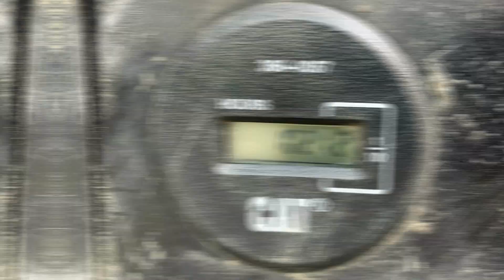Used Cat 306 Excavator For Sale Price $ 14500 Ex-work China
Chinese Excavator l Used Sany Excavator sy215c For Sale ,Beli Sany Sy75c pro Excavator Original Year 2021 ,Original second hand komatsu mini excavator for sale ,$ 8000 Used Toyota Forlift 3 Ton On Sale , $ 21.000 Second Hand Sany Excavator sy135c on Sale, Forklift loading spare part xcmg excavator , Chinese Used Sany 215 Excavator For Sale Exwork ,Komatsu Mini Excavator Second Hand For Sale ,Used Cat 306 Excavator For Sale Price $ 14500 Ex-work China

Xcmg xe60ga excavator price $ 20800,Mini Excavator SANY SY75 C .Murah !! Sany 60 Excavator Bekas Harga Terbaik, Murah !! Kubota excavator KX163 year 2020  ,Hydraulic Bucket Komatsu Excavator Besar, Used Sany 75 Excavator Build Up Import From China, Murah ! Hitachi Zaxis200 Excavator For Sale, Murah ! Tangguh Sany Excavator Sy75c Pro Import Dari China, $ 1500 saja !! harga forklift electric 1.5 ton ,Murah ! Ready Stock Cat Mini Excavator Bekas

Murah !!! $ 20500 harga excavator mini bekas,$ 13.800 Harga Hitachi EX60-5 Mini Excavator On Sale ,$ 38000 harga excavator sany sy365h bekas,Used Jcb Backhoe Loader 3CX for Sale In China, Import Chinese Mini Excavator Kubota Engine,Used Hitachi Excavator Zaxis200 For Sale In China ,Murah ! $ 20800 Harga Beli Excavator Xcmg 6 ton Baru, Beli sany 75 excavator bekas murah dari china , Cat Mini Excavator Second Hand For Sale , New xcmg mini excavator with snow covering

Beli Excavator Bekas Murah Di Supplier  Alibaba Excavator Auction ,Used Komatsu Excavator Pc50 Best Price $ 9000 Exwork China,Import New XCMG Japanese Kobelco Mini Excavator Second Hand For Sale ,Stuffing XCMG mini excavator in to container 40 ft,Mini Excavator From China To Indonesia,Komatsu Excavator pc200 Second Hand For Sale, Loading Dumper Crawler On Truck Towing , used Sany excavator sy75c-10 pro for sale

Murah !! Harga Hitachi Excavator Zx200 Bekas China,$ 11.000 Harga Komatsu Mini Excavator pc30mr Bekas, $ 13.800 Harga Hitachi EX60-5 Mini Excavator On Sale ,1.8 Ton Chinese Mini Excavator,$ 38000 Used Big Komatsu Excavator Pc300-7 Y 2018 On Sale , Sany Mini Excavator vs Cat Mini Excavator For Sale In China , $ 23.000 Used Sany Excavator sy135c For Sale In China ,Xe60Ga Xcmg mini excavator with yanmar engine ,Murah ! Hemat ! Irit import sany excavator bekas china , Small Komatsu Excavator Second Hand or Sale,Murah ! Harga Sany Sy365 H Excavator Bekas China ,2 Mini Excavator Sany SY55C Export From China To Indonesia , Komatsu Mini Excavator pc78us , $ 12000 Kubota Mini Excavator U35 On Sale Video , 2 Mini Excavator Sany SY55C Export From China To Indonesia

Murah !! 305 Cat Excavator Bekas Original Condition ,Used Hitachi Excavator Zx50-3F With Swivel Arm For Sale ,2 Unit XCMG mini excavator import from China , Export used komatsu excavator pc200 from china ,Second Hand Sany Excavator For Sale , Kubota Machine Chinese Mini Excavator 2 Ton,23000 Harga Sany 135 Excavator Bekas Exwork , Chinese Mini Excavator With Yanmar Engine , Used Hitachi Excavator ZX70 For Sale , Import Used Excavator Direct From China To Indonesia , Best Sany Mini Excavator Sy75c On Sale , Beli Komatsu Excavator pc 200 Harga Bekas Murah Di China
Kubota mini excavator second hand on sale, Used komatsu pc138 for sale price $ 15000 ,Used JCB backhoe loader 3cx With Hydraulic Breaker On Sale,Used Best Chinese Sany Mini Excavator Sy75c On Sale, Chinese used bobcat skid steer best price S530 $ 32000,Sany sy75c Pro Excavator Bekas Import Dari China,KOBELCO sk75 Excavator Bekas 2021 Price FOB China $17000,Murah ! Harga Hand Satcker Electric 1.5 Ton China

Murah !! Harga Sany 215 Excavator Bekas China Video,Shipping Used sany excavator sy75c Best Chinese excavator,Harga Hitachi excavator Zx200-3 bekas $ 26800,Loading Dumper Crawler On Truck Towing , $ 20500 harga excavator sany sy75C-10 year 2020,Used sany 60 excavator for sale , Sany Excavator Second Hand loading In To Container, Murah $ 28000 Beli Xcmg Excavator Baru Langsung Dari China , Kobelco Sk55Sr Mini excavator Second Hand For Sale , Komatsu Excavator pc50mr second hand for sale,  Jcb backhoe loader 3cx interior cabin

Hydraulic bucket xcmg mini excavator, $ 38000 Used Big Komatsu Excavator Pc300-7 Y 2018 On Sale , $ 18000 Harga Caterpillar 305.5E2 Mini Excavator Y 2020, Harga Sany sy75c Pro Excavator China , Big Hitachi Excavator Second Hand For Sale ,Volvo Excavator EC240 Price $ 28000 Exwork China, Import Chinese Mini Excavator Kubota Engine, $ 17000 Harga Hitachi Excavator zx60 Bekas,Freight forwarding ferrytrans-id import lcl from china to jakarta,Used Sany Excavator Loading in Shipping Container 40 ft